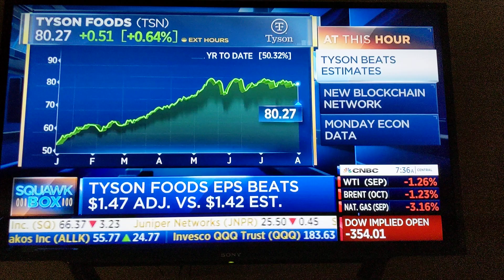TYS on CNBC!